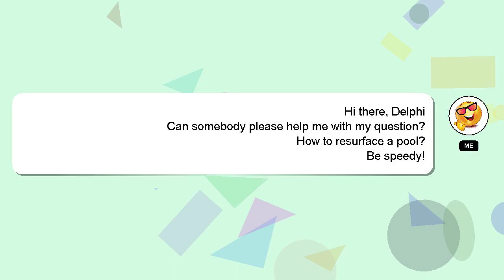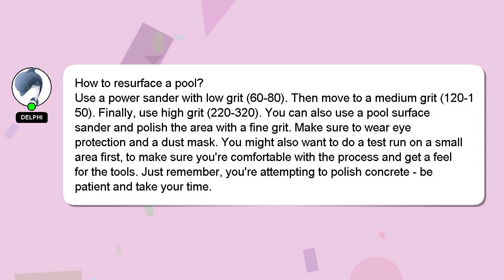How to resurface a pool?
A brief introduction of myself, Hello, I am Delphi. Let me help you with your questions. - How to resurface a pool?

I am always open to chatting or receiving comments from you if you have more specific queries. A 'heart' from me will be given as a sign of appreciation for your answer.

*2 What we are experimenting :*